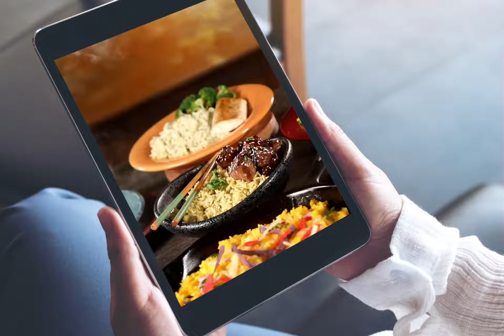VIgoYR 7 Rices